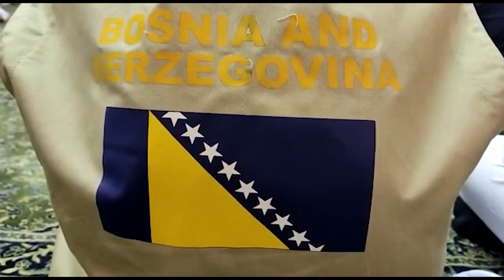Izet-ef. Čamdžić: Bosanskohercegovačke hadžije mnogo vremena provode u haremu Poslanikove džamije